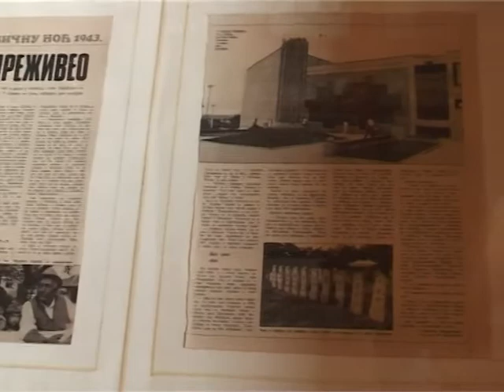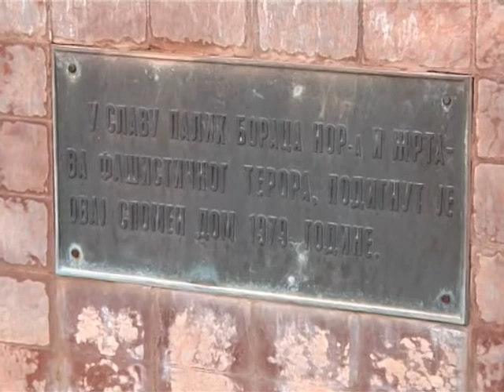Pomen Žrtvama u Vraniću 20.12.1943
Pomen Žrtvama u Vraniću nastradalim 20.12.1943. održan 20. decembra 2014. godine